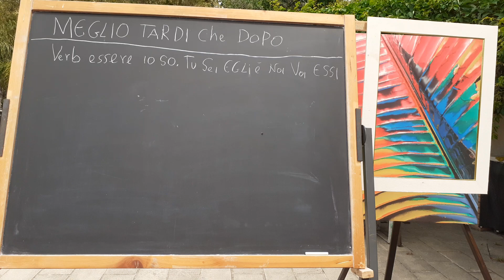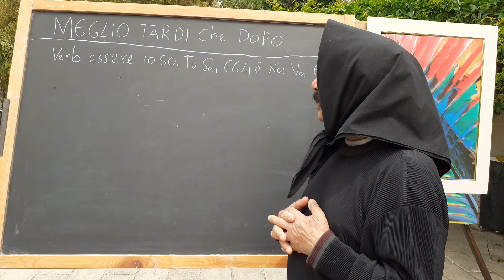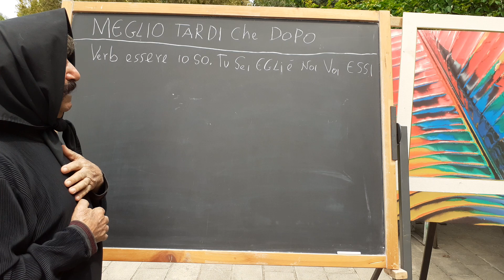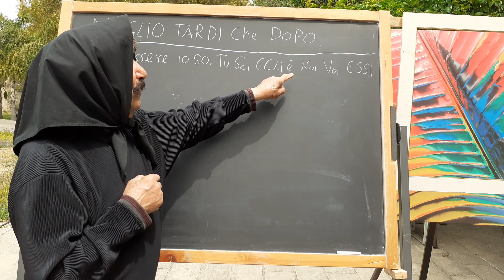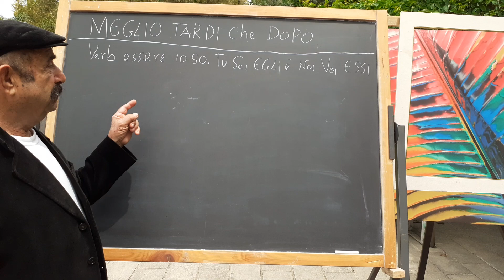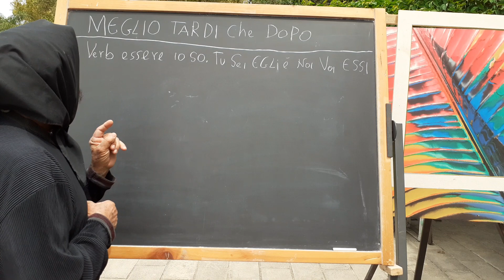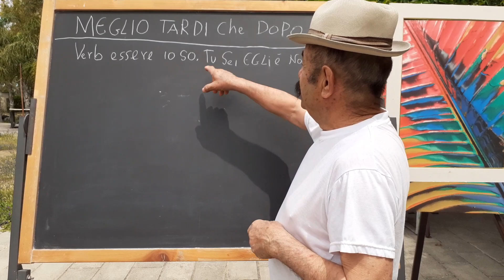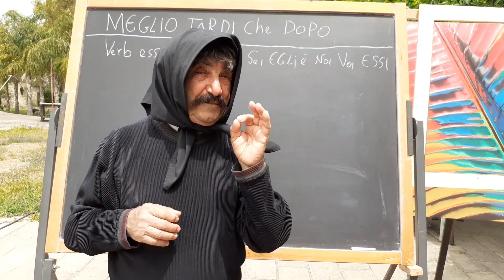Scuola di Sardo con Desolina Vacca: "Meglio tardi que dopo" 📖✏️ (Lezione 1) 😉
Scuola di Sardo con Desolina Vacca: "Meglio tardi que dopo" 📖✏️
(Lezione 1) 😉